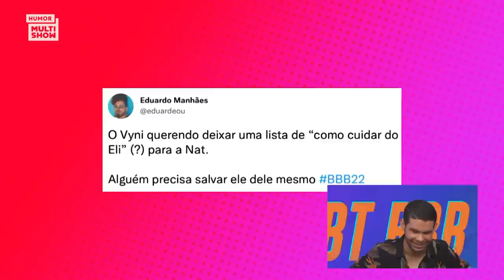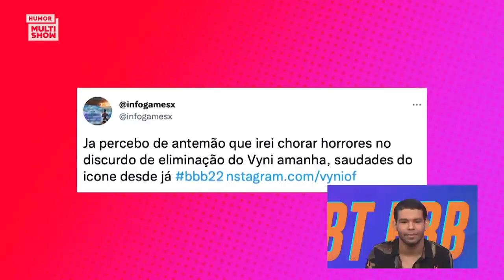VYNI conta se RELACIONAMENTO com ELI era só AMIZADE! | TBT BBB22 | Humor Multishow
Bruno De Luca e Ana Clara aproveitaram a presença do eliminado da semana pra perguntar o que o Brasil todo quer saber: o relacionamento de Vyni e Eli era só amizade? 👀🔥

🎥 ASSISTA TAMBÉM 🎥